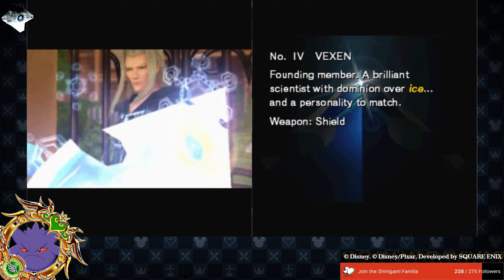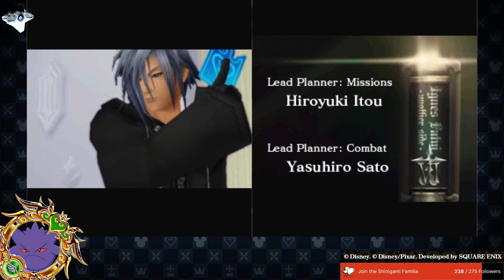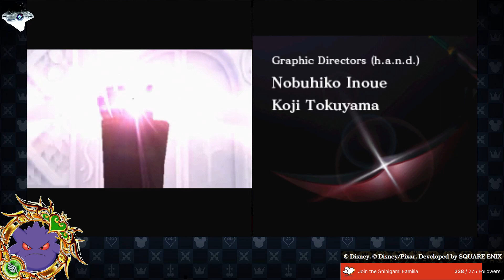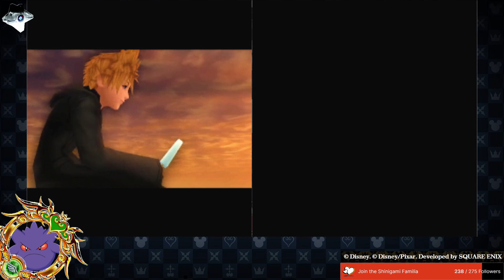Kingdom Hearts 358/2 Days with Ghost Shinigami ~Proud Mode~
Welcome to my second playthrough of KingdomHearts3582days on the Nintendo DS

I'm playing through on Proud Mode again and hopefully this time I can unlock the Ultima Keyblade.
I'm not sure how much of the vods will be from the original DS game. I may switch over to the fan made remake for a better experience.

None of the music is mine. Please support the official release.